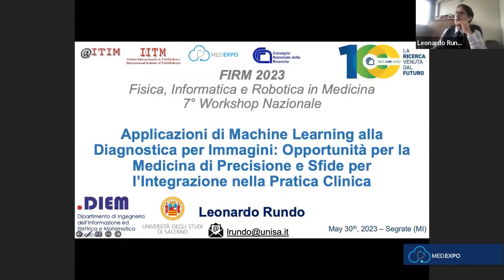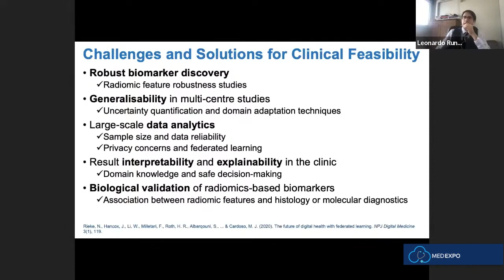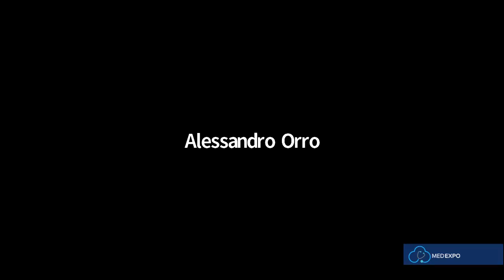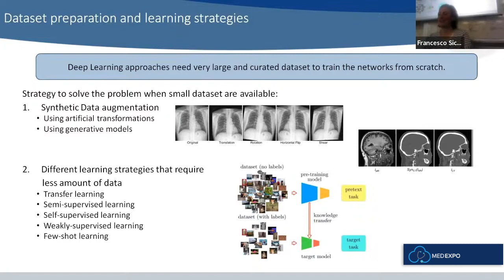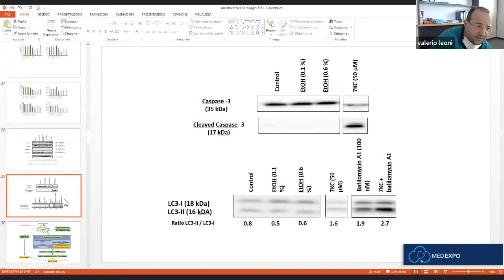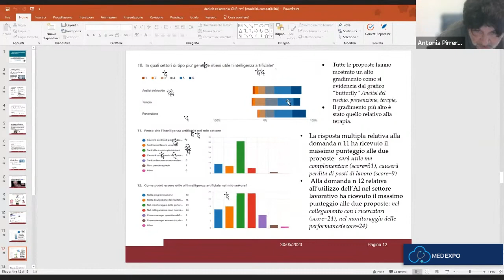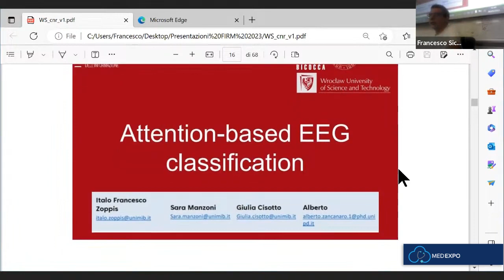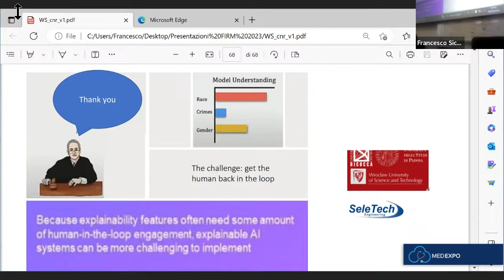FIRM23 - Tecnologie fisiche e strumentazione medicale in laboratorio, imaging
Tecnologie fisiche e strumentazione medicale in laboratorio, imaging (Gianni Pellicanò, Ospedale Universitario Careggi, Firenze, Vicepresidente @ITIM)
0:00:01 Leonardo Rundo (Università di Salerno)
0:47:38 Giovanna Rizzo, Elisa Scalco (CNR-ITB Milano)
1:10:28 Valerio Leoni (Università Milano – Bicocca, Direttore Laboratorio Analisi Ospedale Pio XI Desio)
1:35:55 Daniele Giansanti, Antonia Pirrera (Centro Nazionale Tecnologie Innovative in Sanità, ISS)
1:51:45 Italo Zoppis, Sara Manzoni, Giulia Cisotto (Dip. Informatica, Università Milano – Bicocca)